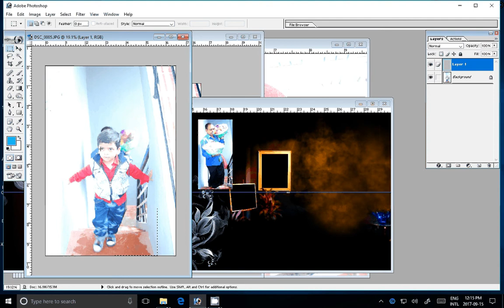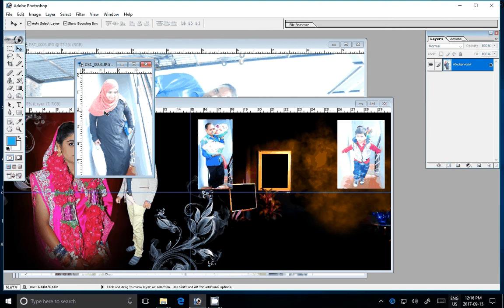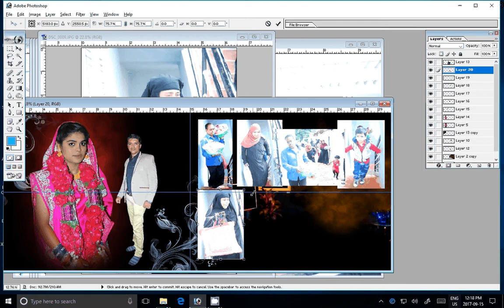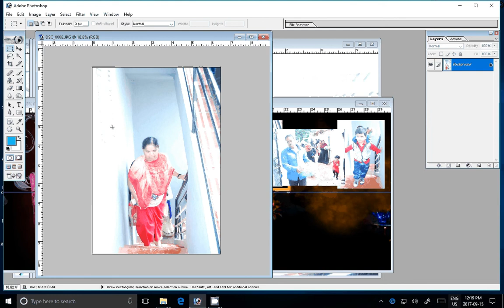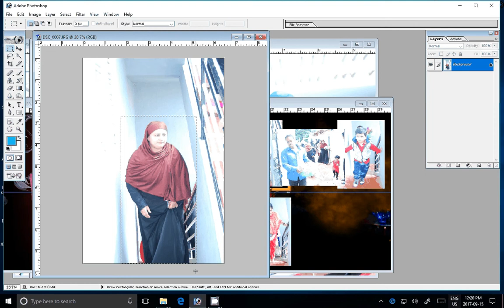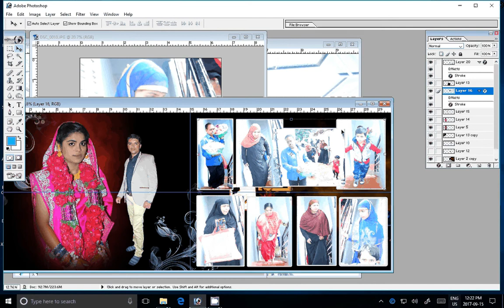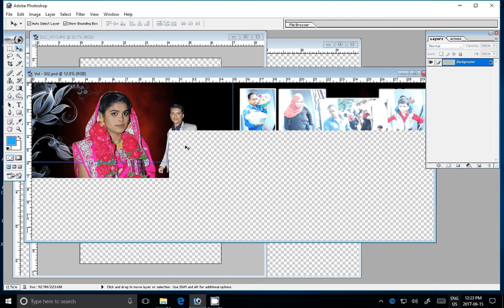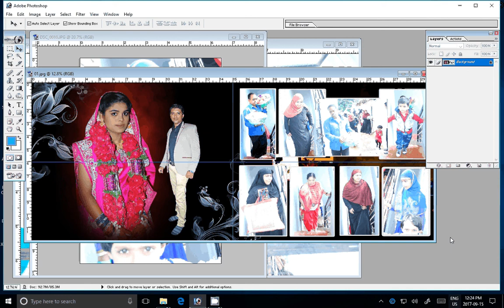How to Design Karizma Albums in Photoshop